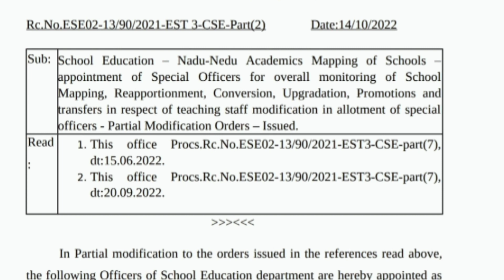TEACHERS TRANSFERS-2022/ఉపాధ్యాయ బదిలీలు/విద్యాశాఖ మంత్రి గారితో ఉపాధ్యాయ సంఘాల సమావేశం(19-10-22)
Latest information about Teachers Transfers-2022